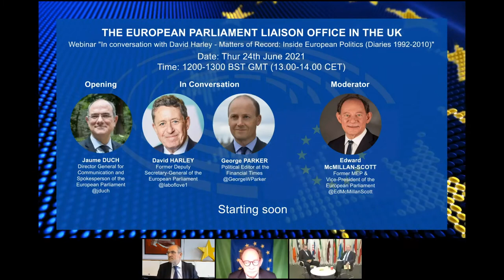In conversation with David Harley -"Matters of Record: Inside European Politics (Diaries 1992-2010)"